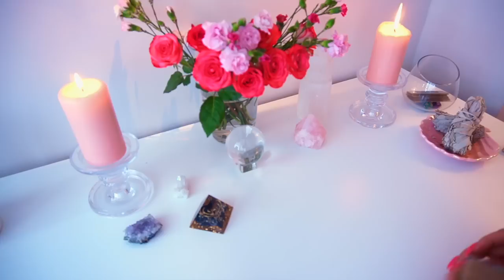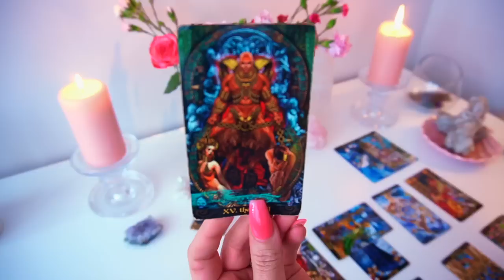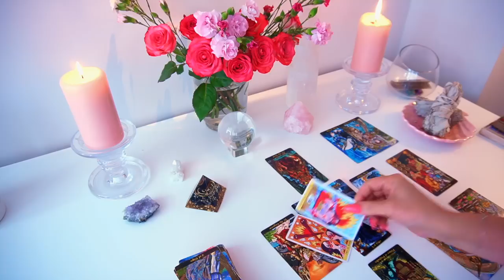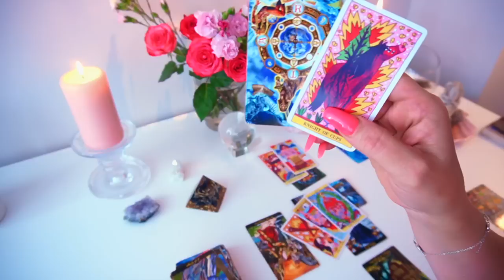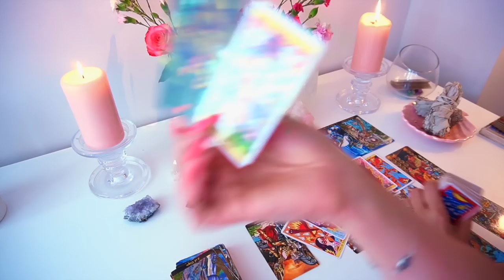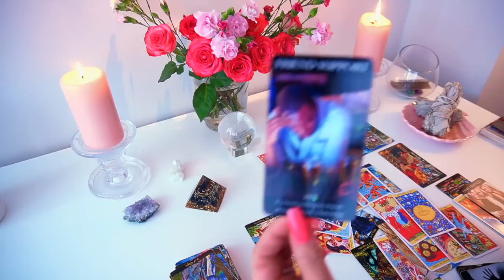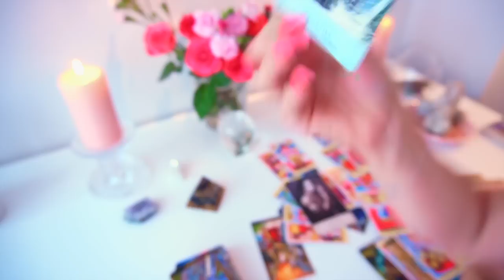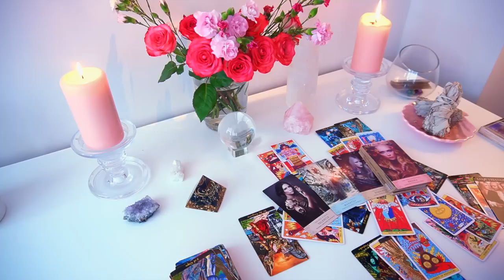PEIXES ♓️UMA OFERTA DO PASSADO Tarot Maio 2023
00:00 Introdução
01:53 Leitura para Peixes